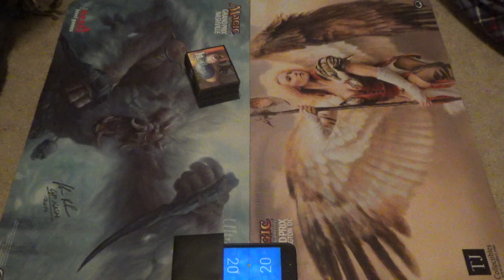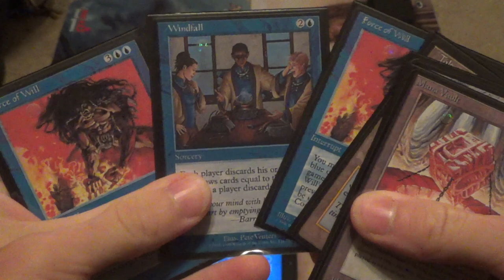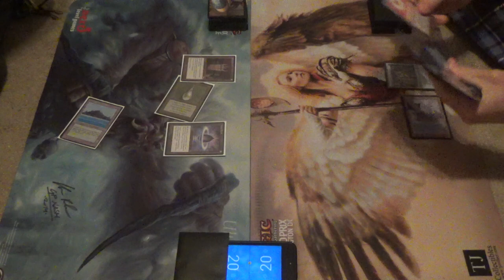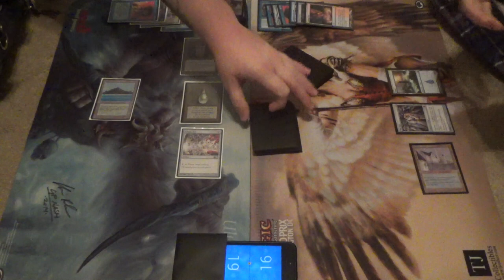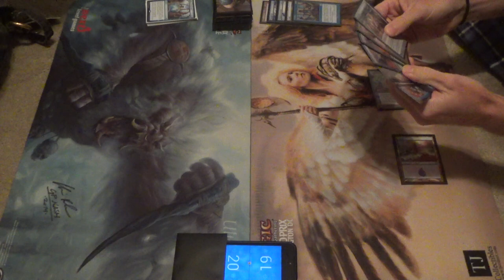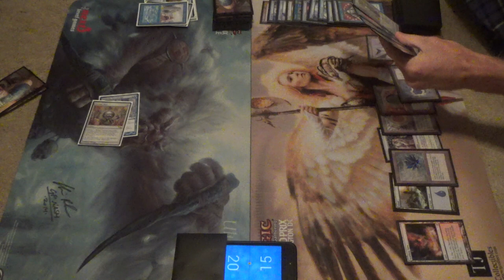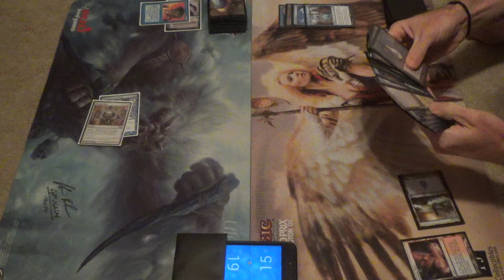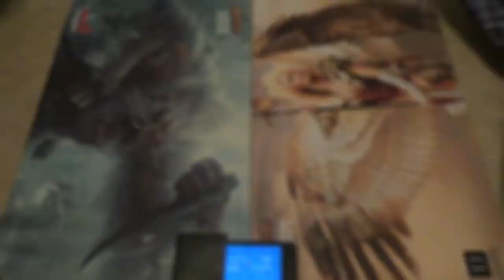Vintage Magic — Paradoxical Storm vs. Vedalken Storm — Rematch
For once, can I please combo off with Vedalken Archmage?

Spoiler alert: I do, and it is a thing of beauty.

Anyway, here's the decklist for you all to enjoy:
Artifacts (21)
1 Black Lotus
4 Chrome Mox
1 Mana Crypt
1 Mana Vault
1 Mox Emerald
1 Mox Jet
4 Mox Opal
1 Mox Pearl
1 Mox Ruby
1 Mox Sapphire
1 Sensei’s Divining Top
1 Sol Ring
1 Time Vault
2 Voltaic Key
Creatures (5)
1 Laboratory Maniac
4 Vedalken Archmage
Instants (15)
1 Ancestral Recall
1 Brainstorm
4 Force of Will
2 Mental Misstep
1 Pact of Negation
4 Paradoxical Outcome
1 Repeal
1 Thirst of Knowledge
Planeswalker (1)
1 Tezzeret the Seeker
Sorceries (9)
1 Gitaxian Probe
1 Merchant Scroll
1 Ponder
1 Preordain
1 Thoughtcast
1 Time Walk
1 Timetwister
1 Tinker
1 Windfall
Lands (9)
5 blue fetchlands
3 Island
1 Tolarian Academy
Sideboard (15)
1 Bribery
1 Chain of Vapor
3 Flusterstorm
3 Hurkyl's Recall
1 Mindbreak Trap
3 Ravenous Trap
3 Steel Sabotage

Thanks to our patrons:
Benedetto Diab